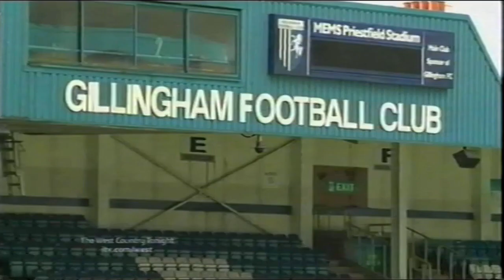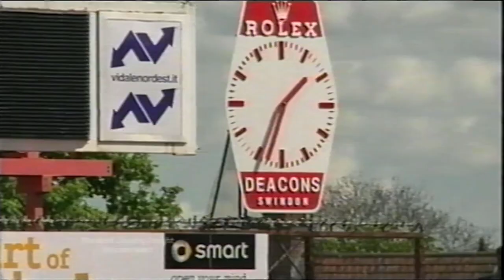2012-04-11 Swindon Town fans banned from Gillingham match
A row between the Gillingham chairman and Kent Police over policing costs threatens to put the potentially crucial end of season clash behind closed doors.